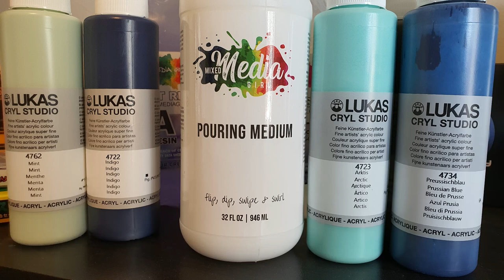🔴It's a 2 for 1 - Testing Mixed Media Girl Pouring Medium and Was 'Tidal Pool' just a one off???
Tonight, I'm testing out Mixed Media Girl Pouring Medium for the first time and then I'm also wanting to know if the cell reaction from the Lukas Cryl Studio acrylics was just a happy accident or, something I should expect every time I use it in School Glue Pouring Medium. I got some really beautiful results with both! I hope you enjoy 💕
  If I may make a request, please send healing prayers, loving vibes to Fellow artist and Friend Deidre Miller Dee's Art as she finds herself in the ICU of her local hospital and go show her channel some love @deidremillerdeesart9273  We Love You Dee! 🙏🙏🙏🙏🙏

I now have a PayPal Donation Link so if you’d like to help me out so I can keep making videos, creating more art and trying new products you can just click this link and donate any amount you’d like and a big Thank You in advance for doing so!

After me please go check out tonight's line up of other great artist's: Please Welcome @acrylicartbymarykirk to our Monday Night right after me

Amazon Link for Yogurt Jars

Safety: As with anything always follow the manufacturer’s direction/instructions when using any product/tool

Blue city Lights